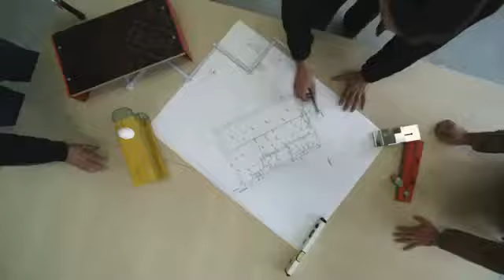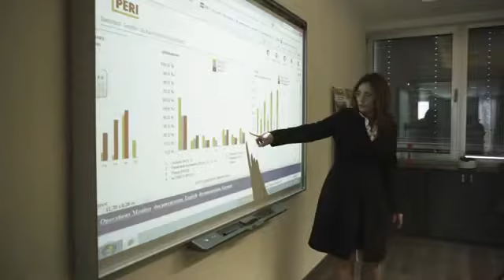PERI-OPLATE DOO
Već više od 45 godina PERI važi za kompetentnog partnera u oblasti izrade i primene sistemskih oplata i skela. U kompaniji PERI nude odgovarajuća rešenja oplata i skela za svaku građevinu i sve vrste betonskih radova.